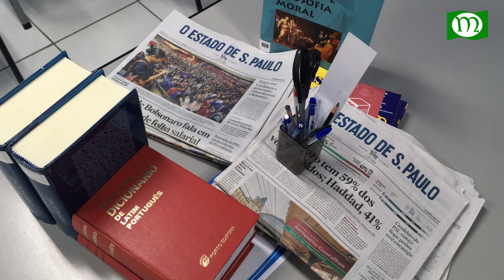ইতিহাসের রহস্যময় ট্রেন "Zanetti."The History of mysterious train||Ghost Train "Zanetti"openjanala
ইতিহাসের রহস্যময় ট্রেন "Zanetti" || The mysterious train of history ||  Ghost Train "Zanetti"

১১০ বছর আগে ১৯১১ সালে ধুমধাম করে একটি ট্রেনের সূচনা করেছিল ইতালির জেনেটি নামে একটি রেল সংস্থা।

উদ্বোধনের দিন সব যাত্রীকে বিনা টিকিটে ঘোরানোর ব্যবস্থা করেছিল সংস্থাটি।

ছয়জন রেলকর্মী এবং ১০০ যাত্রী নিয়ে রওনা দিয়েছিল ট্রেনটি। কিন্তু গন্তব্যে আর পৌঁছানো হয়নি। মাঝ পথে রহস্যজনকভাবে আস্ত ট্রেনটিই গায়েব হয়ে যায়! আজ পর্যন্ত যার কোনো খোঁজও মেলেনি। চলুন বিস্তারিত জেনে নেই ভিডিও থেকে।

Team Merchant Bangladesh,
TMB Team,
 tmb,
TMB Team Merchant BD,
টিম মার্চেন্ট বাংলাদেশ,
Team_Merchant Bangladesh,
Team Merchant Bangladesh TMB,
টিএমবি টিম,